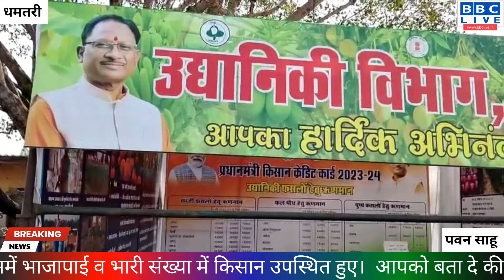धमतरी में कृषक उन्नत योजना आदान सहायता राशि वितरण कार्यक्रम रखा गया,भारी संख्या में किसान उपस्थित हु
ब्रेकिंग न्यूज़ ,
बड़ी खबर ,
आज की ताजा खबर ,
बीबीसी लाईव ,
आज की प्रमुख खबरें ,
न्यूज़ ,
हिंदी न्यूज़ ,
हिंदी खबर ,
क्राइम ,
क्राइम की खबर ,
लेटेस्ट ख़बर ,
राजनीति ,
राजनीति की खबर ,
कांग्रेस ,
बीजेपी ,
आम आदमी पार्टी ,
घोटाला ,
कैम्पा ,
वन विभाग घोटाला ,
youtube की ख़बर ,
बीबीसी लाईव ,
स्वास्थ्य ,
दवाएं ,
घरेलू नुस्खे ,
खबर 30 दिन ,
khabar 30 din ,
google news ,
गूगल न्यूज़ ,
किसान,
आंदोलन,
भारत न्यूज़,
छत्तीसगढ़,
मध्यप्रदेश,
महाराष्ट्र,
उत्तराखंड, उत्तरप्रदेश , बिहार, चीन, नेपाल, नक्सली ,नक्सली, नक्सल, देश, दुनिया, विदेशी ,